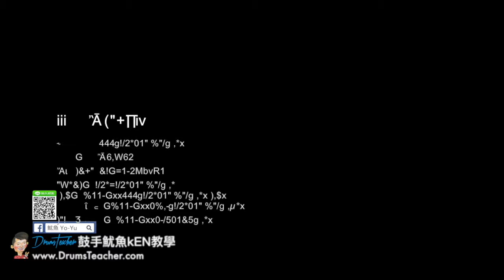【爵士鼓手魷魚kEN®】🥁🎼DrumsTeacher.com™🎶表演.課程 (2018-05🎵爵士鼓學員；音樂打擊團體課程- 樂器 ) Drum Cover SparxStix 發光鼓棒